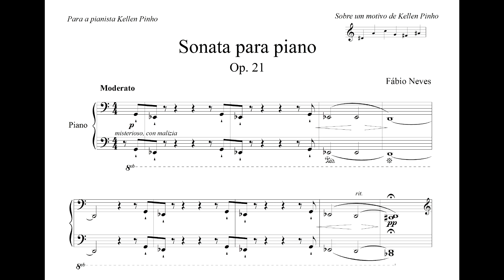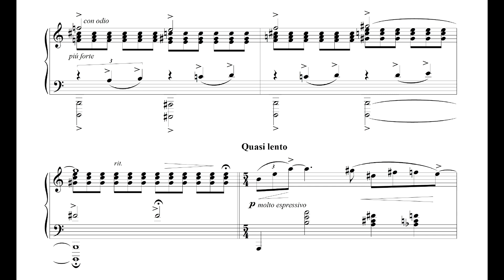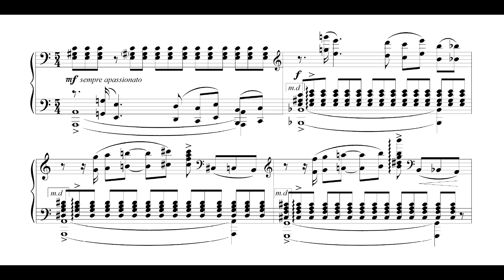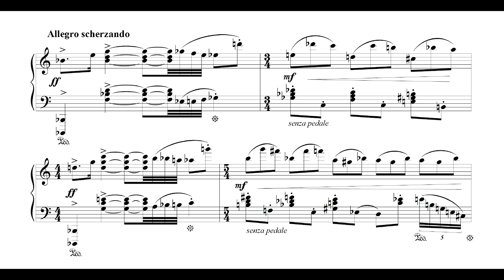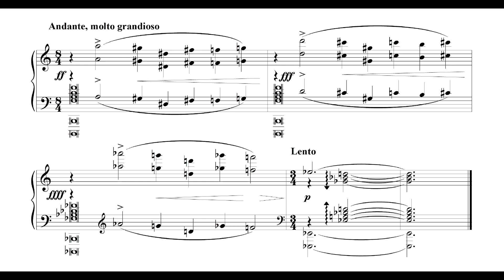Fábio Neves - Sonata para piano Op.21 (Kellen Pinho, piano)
Sonata para piano Op.21, de Fábio Neves, interpretada por Kellen Pinho, a quem é dedicada.
Nossos agradecimentos a Fábio Neves pelo envio da gravação e da partitura para elaboração deste vídeo.